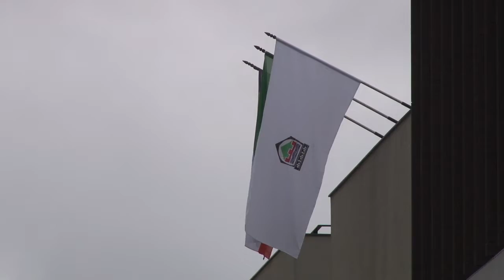Smanjenje općinskih taksi